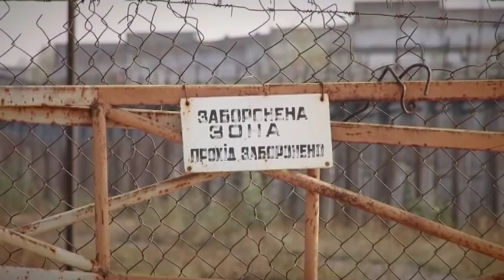NN 181109 ZARUBAV SOKIROU